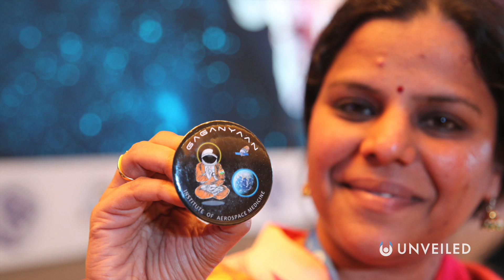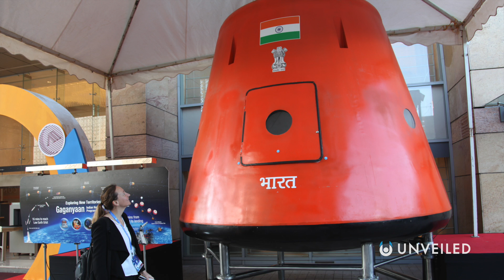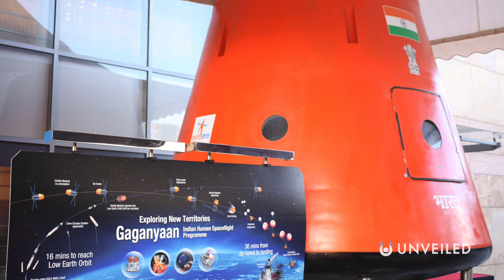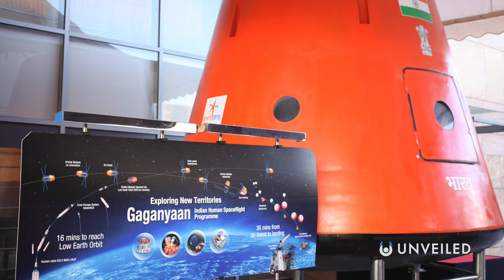What If ISRO Had the Same Budget as NASA? | Unveiled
What could ISRO achieve with the same budget as NASA? Join us... and find out!

The Indian Space Research Organisation (ISRO) is fast becoming the next space superpower! With past missions including the Mangalyaan Mars orbiter and the Chandrayaan moon mission... it has future plans for a Venus probe, an all new space station AND its first ever crewed missions! But what could the Indian space program achieve if it had 10x as much money to work with?

0:00 Start
0:35 History of ISRO
2:29 ISRO with NASA's Budget
4:37 Indian Space Station
6:13 ISRO's New Ambitions
8:06 Conclusions